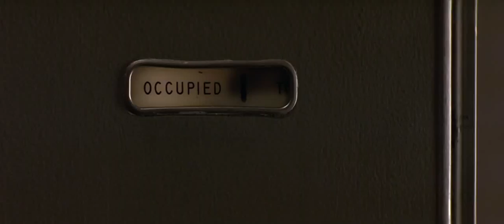The man blocked the woman in the plane's toilet and he threatened her